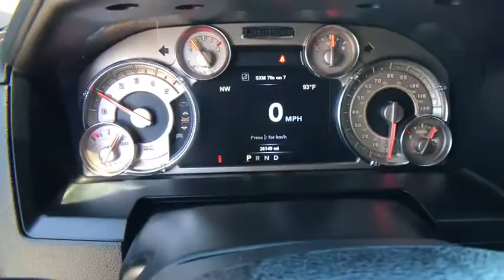2018 Ram 1500 Carson City, Reno, Yerington, Northern Nevada, Elko, NV P15632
Bright White Clearcoat Used 2018 Ram 1500 available in Carson City, Nevada at Champion Chevrolet Reno. Servicing the Reno, Yerington, Northern Nevada, Elko, NV area.